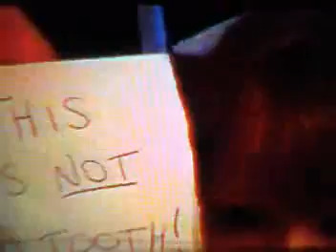RDL xmas 2010 track 06 We Wish You A Merry Christmas